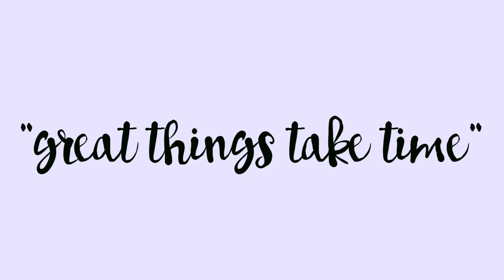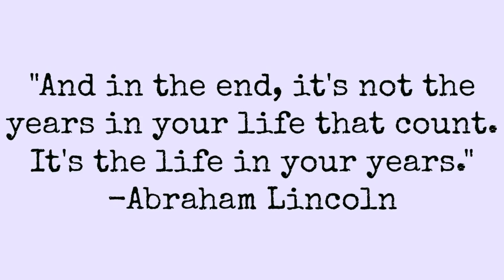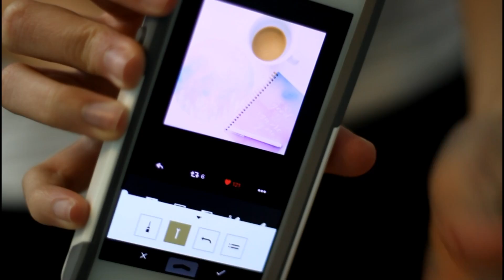Instagram Themes & Skincare Routine || Q&A!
Hey!!
Today I'm bringing you a Q&A! I haven't done one in so long, and I really missed it. If you want to see more Q&A type videos definitely let me know by liking this vid and commenting!
links & stuff!
I was in no way sponsored, all opinions stated in this video are genuinely my own. Everything was purchased by either me or was a gift from a friend or family member.
I appreciate you v much! Try to make the best out of every situation :)